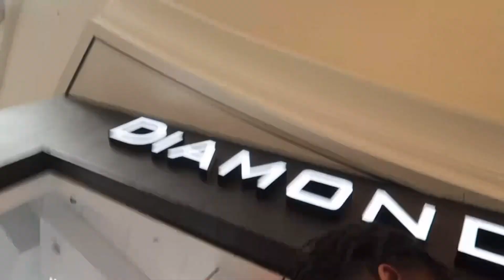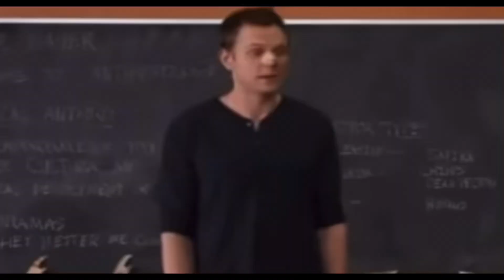WHOLE TEAM GETS ICED OUT W/JOHNNY DANG🥶🥶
DO NOT OWN COPYRIGHTS TO THIS MUSIC

LOVE ALL MY SUPPORTERS 🖤!!
MORE BANGERS OTW
SEND VID IDEAS